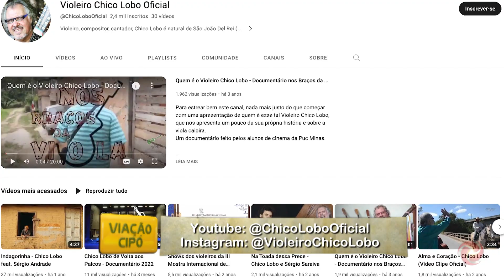O viação comemora com Chico Lobo